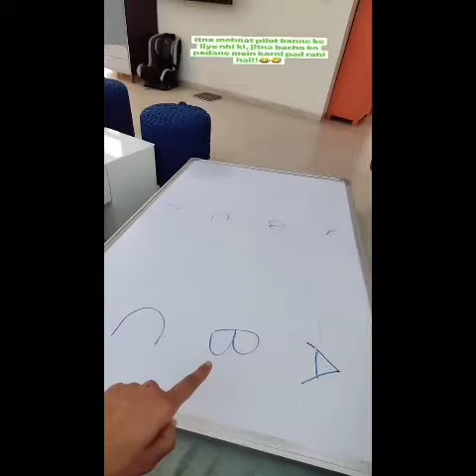Flying Beast Pain And Happiness Video, Ritu Rathee, Rashi, Gaurav Taneja